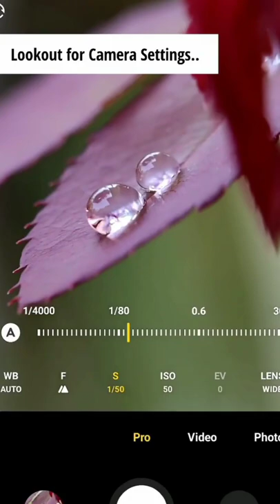How we take macro shot with Cannon camera | attached L810 with phone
Redmi.
Cannon macro shot.
attached with L810 with phone